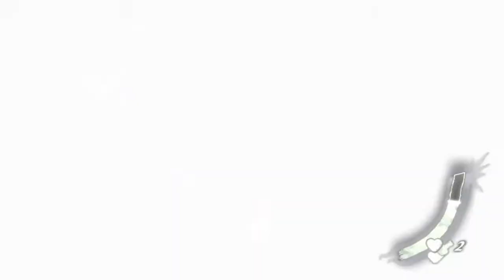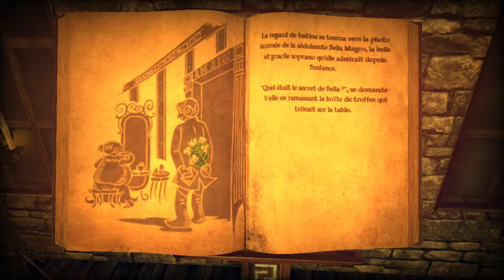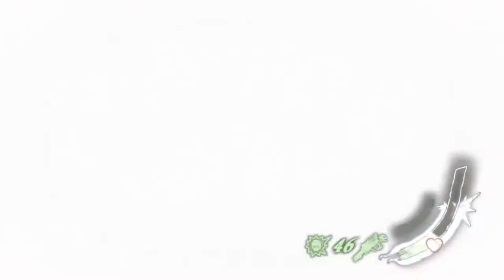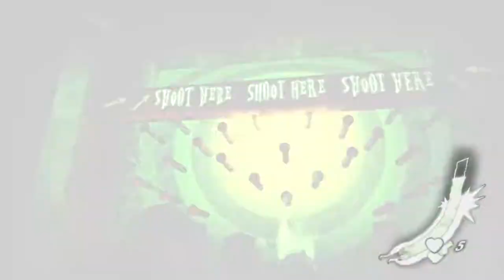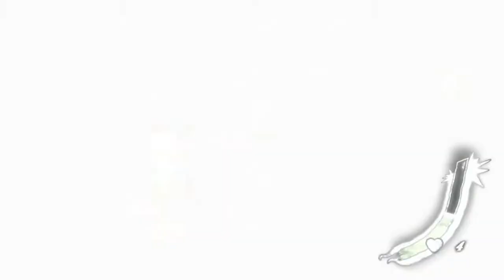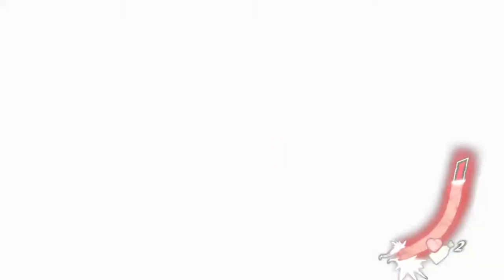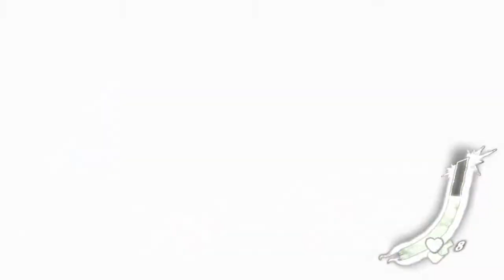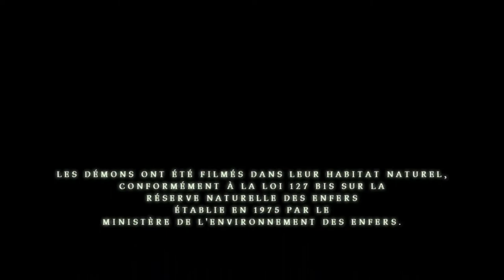🔴 Shadows of The Damned